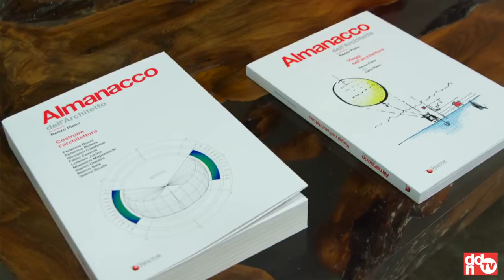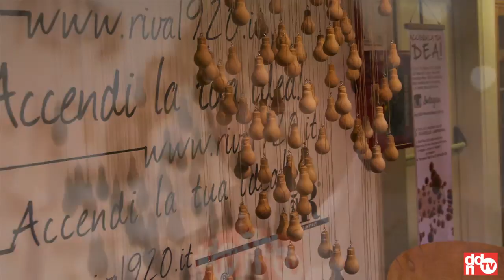Presentazione Almanacco dell'Architetto - Carlo Piano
Presentazione Almanacco dell'Architetto
@ Showroom Museo del Legno Riva 1920 - Cantù
Carlo Piano, Giornalista